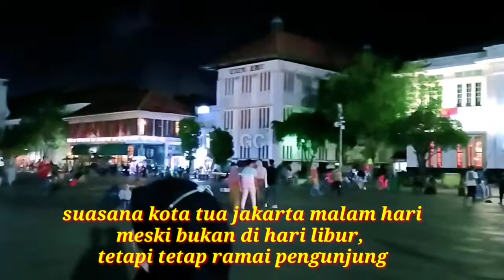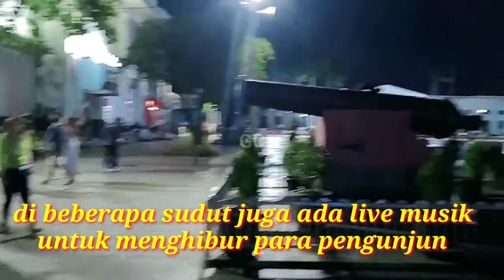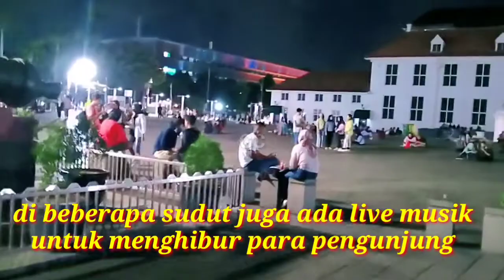SUASANA KOTA TUA MALAM HARI !! TETEP RAMAI MESKI BUKAN DI HARI LIBUR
suasana kota tua malam hari tetep ramai meski bukan hari libur
beginilah suasana kota tua jakarta diwaktu malam hari, meskipun bukan di hari libur tetapi kawasan kota tua tetep ramai pengunjung.